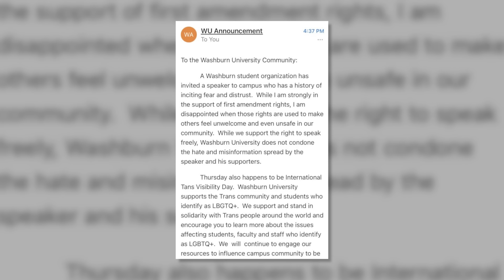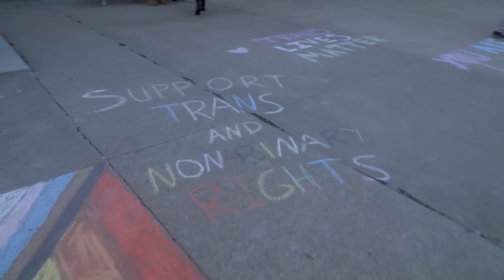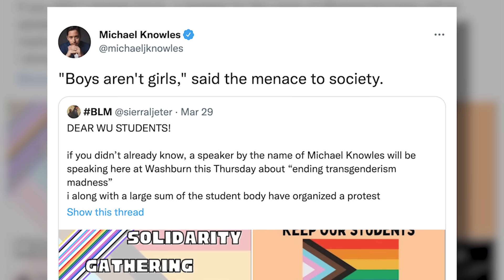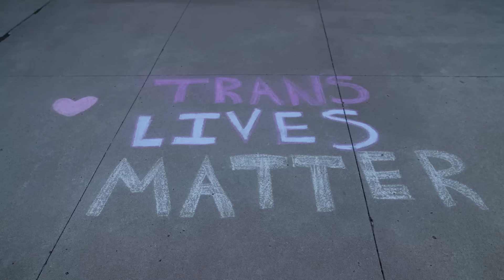Conservative Vs TRANS Activist | Cross The Picket Line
Michael Knowles sits down with one of the organizers of the protest against him at Washburn University.